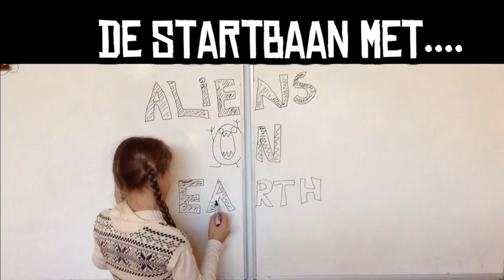🎬 ALIENS ON EARTH - UNICEF Kinderrechten Filmfestival